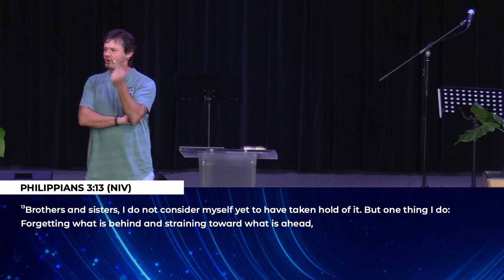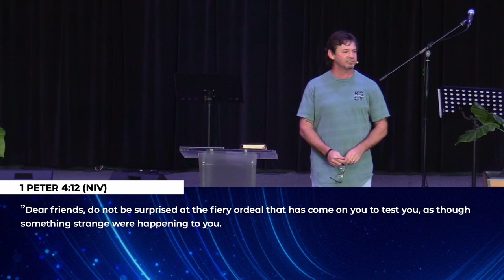The ONE THING - letting go of pain